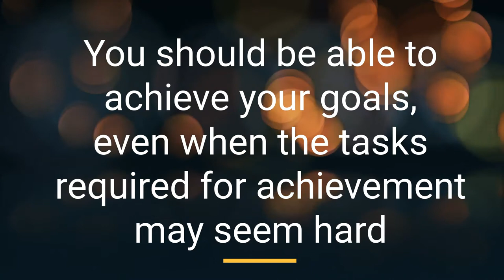Setting Goals During Recovery | Hawaii Island Recovery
When setting goals, a framework you can use is the well-established SMART criteria. SMART is an effective tool that provides the clarity, focus, and motivation you need to achieve your goals. SMART goals are also easy to use by anyone, anywhere, without the need for specialist tools or training.